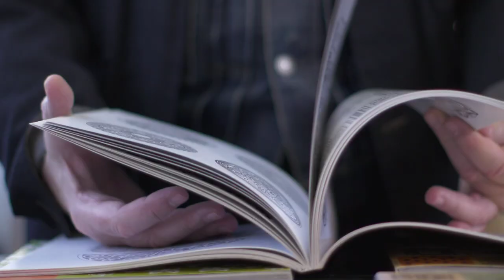DAMART X MONSIEUR CHRISTIAN LACOIX - Collection "Soleil Rouge"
Cet hiver, le couturier, artiste touche à tout, et l’inventeur de l’iconique Thermolactyl signent une nouvelle capsule inédite intitulée Soleil Rouge. Au programme, des pièces spectaculaires aux couleurs ﬂamboyantes si chères à Monsieur Lacroix : doudoune over-size doublée Thermolactyl, pull en cachemire, chaussettes, legging... Une capsule idéale pour affronter le froid en mode « hot couture » !